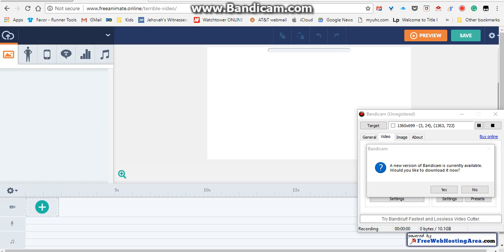Proof: that the Vyond Videomaker isnt working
GREAT! JUST GREAT! I will use my dads desktop!